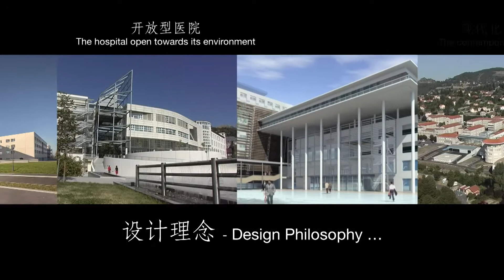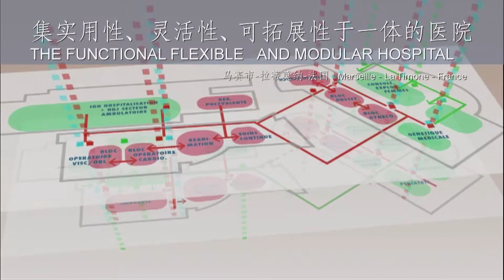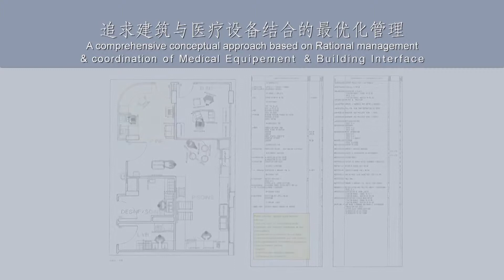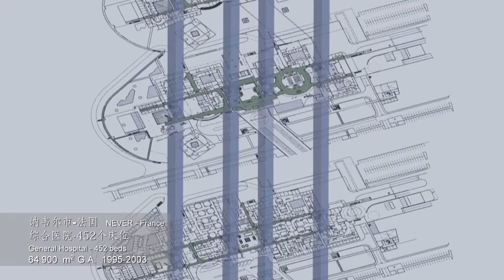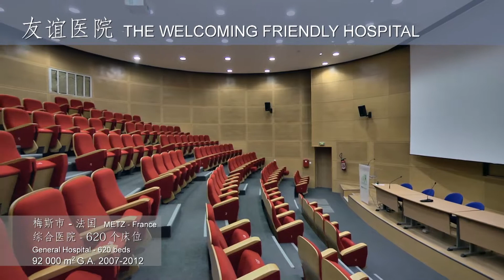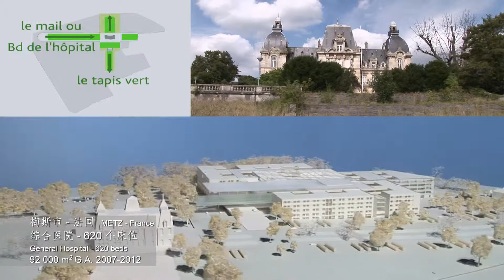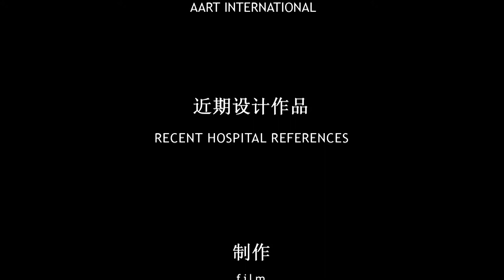AART DESIGN PHILOSOPHY VERSION CHINOISE